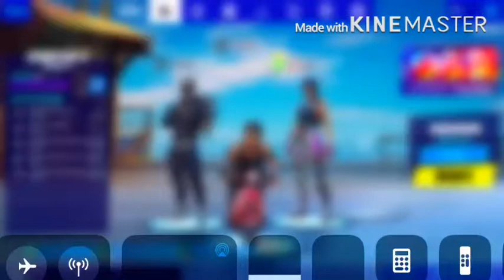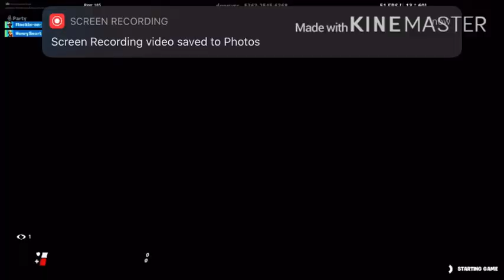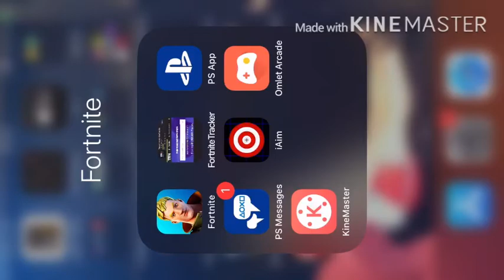June 24, 2020